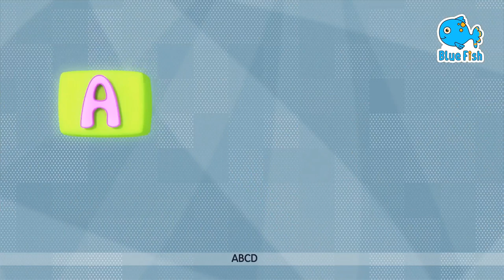☀️Good Morning Bebefinn! Wake up Bora | EP14 | Let's Sing Together | Nursery Rhymes for Kids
Phonics Song, ABC Song phonics,  Alphabet Songs and Learn Fruits name - Blue Fish
Stretching and Exercise Song 2 + More Nursery Rhymes & Kids Songs - Blue Fish
ABC Song | School song, Phonic and Alphabet Songs and Learn Fruits name - Blue Fish